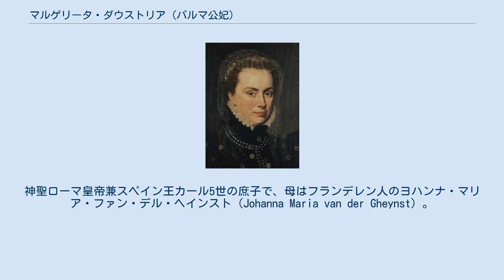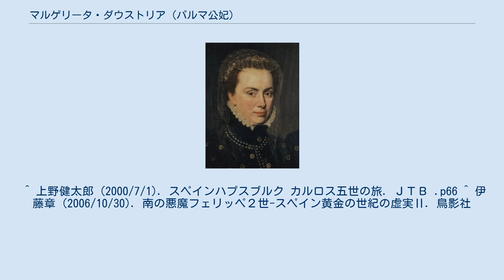マルゲリータ・ダウストリア (パルマ公妃)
スペイン・ハプスブルク家
マルゲリータ・ダウストリア（Margherita d'Austria）またはマルゲリータ・ダズブルゴ（Margherita d'Asburgo, 1522年7月5日 - 1586年1月18日）は、パルマ公オッターヴィオ・ファルネーゼの妃。
神聖ローマ皇帝兼スペイン王カール5世の庶子で、母はフランデレン人のヨハンナ・マリア・ファン・デル・ヘインスト（Johanna Maria van der Gheynst）。
スペイン語名はマルガリータ・デ・アウストリア（Margarita de Austria）。
 1521年10月22日、オーデナルドを訪れたカール5世は、ある宴会で出会った没落貴族の娘であったマルガレータ・ファン・ヘースト（通称ヨハンナ）と出会い、ひと時を過ごすと12月12日まで滞在し、いくばくかの金を渡すとともにこの町を去った。
 翌1522年に生まれたマルガリータは認知され、父方の大叔母マルグリット、後に叔母マリアの下、ネーデルラントで育つ。
1536年、フィレンツェ公アレッサンドロ・デ・メディチと結婚するが、1年後に夫が暗殺される。
1538年、オッターヴィオ・ファルネーゼと再婚、1545年に双子の男児カルロとアレッサンドロを生むが、育ったのはアレッサンドロのみだった。
 父によって1554年6月6日付で作成された遺言書では、マルガリータを「朕の娘として、大いなる美徳と憐憫の情を以って尊厳し、厚遇するように」と記された。
 1559年、異母弟のスペイン王フェリペ2世の要請によりネーデルラント17州の総督となり、反動的属領政策に協力した。
しかし、カルヴァン派を信仰する現地のブルジョアジーであるゴイセン同盟の進出、大衆蜂起など反抗が激化、これらを抑えられずにアルバ公フェルナンド・アルバレス・デ・トレドと交代させられた。
 1567年以後、イタリアに隠遁した。
 ^ 上野健太郎 (2000/7/1). スペインハプスブルク カルロス五世の旅. ＪＴＢ .p66 ^ 伊藤章 (2006/10/30). 南の悪魔フェリッペ２世-スペイン黄金の世紀の虚実Ⅱ. 鳥影社